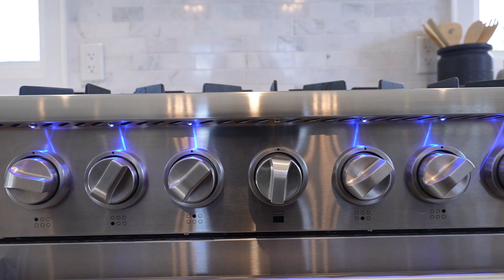SOLD! 2 Niagara Street, Collingwood | The Greg Syrota Team, Collingwood Real Estate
SOLD! Your family will fall in love with this 2850 sq ft 3 bedroom 2.5 bath 2-storey home located in desirable SUNSET POINT! This sun filled home was built in 2019 and offers stunning views of Georgian Bay and is only a short walk to downtown Collingwood. This one-of-a-kind open concept home features a kitchen you will be proud of with Quartz countertops, marble backsplash, stainless steel appliances, gas stove and expansive island. The kitchen is open to the dining room and living room with cathedral ceilings, custom stone fireplace and sliding doors to the large backyard. The main floor also includes a beautiful master bedroom with his & her closets, an ensuite bath with in-floor heating and walk out to back yard. Also on the main floor is a convenient separate entrance into the mudroom/laundry room and 2 piece bathroom to complete the main floor living. Upstairs you will find the two additional bedrooms, a beautiful 4 piece bathroom and open concept loft with glass railings and walk out to balcony to enjoy more water views. The backyard includes a detached 2 car garage with unfinished loft and an unfinished backyard that’s open to your imagination. This stunning home won’t last long!

Call the Greg Syrota Team Today!
Century 21 Millennium Inc. Brokerage, Collingwood, Ontario